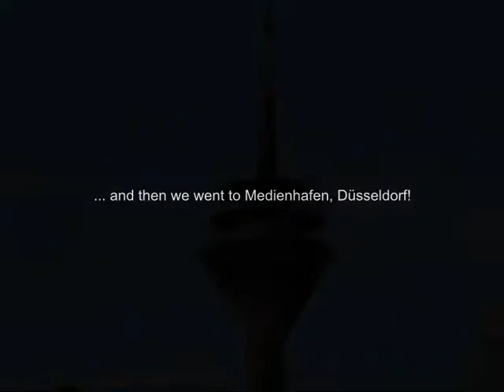2x Mercedes-Benz SLS AMG (Silver and Black) @ Düsseldorf [Autogespot - Carspotting]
Autogespot - Carspotting: 2x Mercedes-Benz SLS AMG (Silver and Black) @ Düsseldorf

1: @ Königsallee, Düsseldorf
2: @ Medienhafen, Düsseldorf

Michael Schumacher